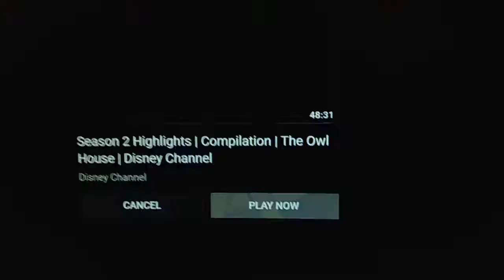cricket steps on a Lego